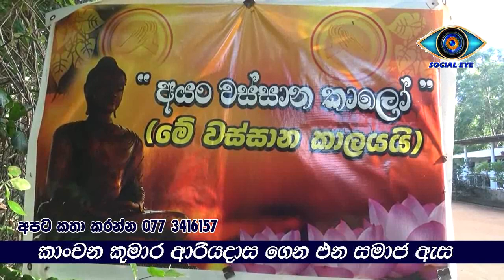wassana kale pin kama 01 වස් සමාදම්ව වැඩ සිටින අති දුෂ්කර පන්සල් සොයා ගිය ගමන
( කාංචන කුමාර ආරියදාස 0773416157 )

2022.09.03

වස් සමාදම්ව වැඩ සිටින අති දුෂ්කර පන්සල් සොයා ගිය ගමන

කාංචන කුමාර ආරියදාස ගෙන  එන "සමාජ ඇස" යූටියුබ් නාලිකාව කෙරේ  විශ්වාසය තැබූ  කොටට්ටාව ප්රදේශයේ පදිංචි චන්ද්රිකා මාතාව  බොහෝ  දුෂ්කරතා මධ්යයේ වස් සමාදන්ව සිටින දුෂ්කර පන්සල් පහළොවකට එක පන්සලකට  රුපියල් දහ දහදාහ බැගින් වියලි ආහාර දානමය වශයෙන් පූජා කිරීමේ වැඩ   පිළිවෙලක් ආරම්භ කළා
ඒ සඳහා දඹුල්ල පහලවැව "සිත නිවන තැන"   වැඩසිටින   කන්ඩලමේ ගුණරත්න හිමියන්ගේ මග පෙන්වීම උපදේශකත්වය පමණක් නොව අති දුෂ්කර පන්සල් සොයා වැඩම කරවීමට ද උන් උන්වහන්සේ අප සමග එකතු වුණා
 ඒ අනුව පළමු වටයේ පන්සල් දහයකට අප පැය ගණනාවක් විශාල දුර කතර ගෙවා එම දානය පූජා කිරීමට කටයුතු කළා. වන සතුන්ගෙන් ගහන ව ඉතා අසීරු මට්ටමේ වැඩ සිටින ගම්මාන ආරක්ෂා කරන මුර දේවතාවුන් වැනි මහ සඟරුවන වස් සමාදන් වී සිටින භික්ක්ෂු භික්ෂුණින් වහන්සේලාට  දානය පිළියෙළල කර ගැනීමට අවශ්ය සියලු වියළි ආහාර ලබාදීම තමයි මෙහි අරමුණ. තවත් මෙයාකාරයෙන් දුෂ්කර පන්සල් පහකට ගමන් කිරීමට අප සූදානම්.බලාපොරොත්තුවන්න ,මෙවැනි පිංකම් කරන්න කැමති අය වෙතොත් කතා කරන්න 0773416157